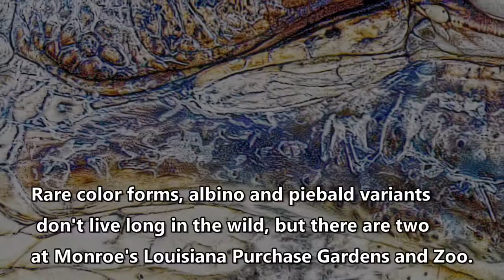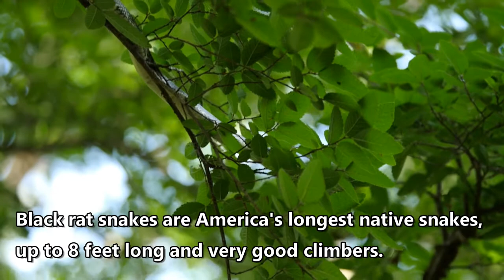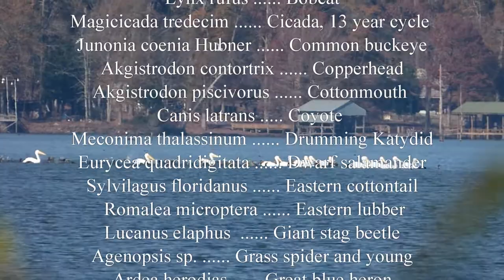Fins, fur, feathers and fangs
This is the original wildlife video played in the background at the WILD ART exhibition in the Union Parish Museum in Farmerville in 2018. It is a composite of video clips and stills mostly shot by Kimberly and Charles Paxton before we became Louisiana Master Naturalists. Most of the footage is from Northeast Louisiana and some clips were shot in southern Texas at the wonderful Brazos Bend NWR and The Big Thicket Nature Preserve.

We've learned a lot since I made this film, most of the critter IDs are correct, apart from the Checkered water snake, that should read a Diamondback water snake (Nerodia rhombifer), one of the beautiful, non-venomous water snakes that should not be killed out of fear, but be left in peace to live their lives in Louisiana's fair waterways.

The film includes scenes from Northeast Louisiana, Bayou De Loutre, Corney Creek, Lake D'Arbonne, D'Arbonne NWR, Black Bayou Lake NWR and Tensas River NWR.

 We were blessed and fortunate to include some wildlife images in this film from Monroe's Louisiana Purchase Gardens and Zoo, including the celebrity ULM Warhawks mascot Capri, and the rare albino and leucistic alligators.

Our grateful thanks to Jean Jones of Farmerville's Chamber of Commerce, the kind folks at the zoo and everyone else who made this film possible. It was filmed on Panasonic and Pentax equipment and edited up on Cyberlink PowerDirector software.